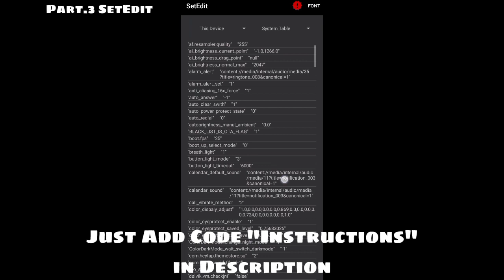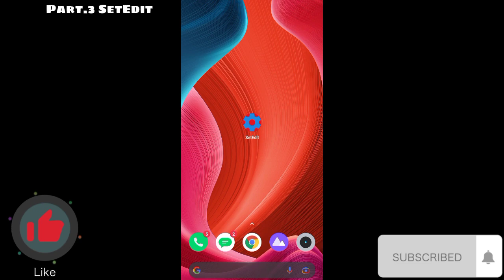How to Boost performance & Any games!! Part.3 "SetEdit" New Apply (NoRoot)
👌How SetEdit works?
- Faster Boot
- Performance Tweaks
- Dalvik Tweaks
- Fast Scrolling
- Overclock

🤔SetEdit works in Root&NoRoot?
- YES

🔑Follow the INTRUCTIONS 🔥
Dalvik Tweaks - (Performance Overclock)
dalvik.vm.checkjni - false
dalvik.vm.dexopt-data-only - 1
dalvik.vm.heapstartsize - 5m
dalvik.vm.heapgrowthlimit - 48m
dalvik.vm.heapsize - 64m
dalvik.vm.verify-bytecode - false
dalvik.vm.execution-mode - int:jit
dalvik.vm.lockprof.threshold - 250
dalvik.vm.dexopt-flags - m=v,o=y
dalvik.vm.stack-trace-file - /data/anr/traces.txt
dalvik.vm.jmiopts - forcecopy

Smooth Faster Scrolling - (Smoother)
windowsmgr.max_events_per_sec - 150

Faster Rendering - (RenderFaster)
hwui.render_dirty_regions - false
hwui.disable_vsync - true

My device
Realme C11
Ram - 2
Storage - 32GB
Processor - Octa-Core
Model - RMX2185
UI 1.0